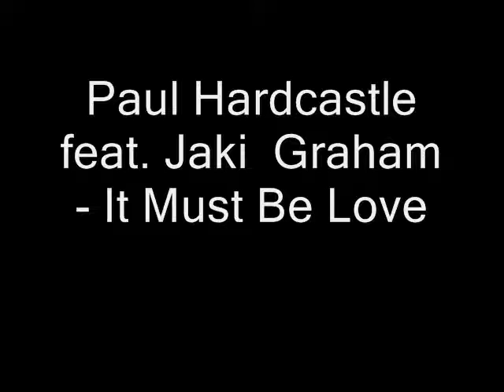Paul Hardcastle feat. Jaki Graham - It Must Be Love Buzz fm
From the year of 1994, the classic, but underated track from Paul Hardcastle feat. Jaki Graham - IT MUST BE LOVE.

Paul Hardcastle from London UK is a composer and musician, specializing in the synthesizer. In the early 1980s, Hardcastle played keyboards on several singles on the Oval record label by the dance music groups Direct Drive and First Light, before going solo. He achieved some acclaim for his early singles, notably the popular instrumental, RAINFOREST in 1984, but came to greater prominence in 1985.
The 1985 release of 19, brought Hardcastle acclaim and chart success. 19 was a dance record, featuring stuttering samples of television narrator Peter Thomas speaking about Vietnam war veterans suffering from posttraumatic stress disorder. Initially unhappy about having his voice used in this way, Thomas relented and allowed the single to be released. A number one hit single for Chrysalis Records in the UK for five weeks, the record topped the charts in both France and Germany in two versions, the English language original and an authorised local language alternative. Altogether it was number one in thirteen countries, selling just under three million copies worldwide.
UK rock musician Mike Oldfield claimed that a melodic element of 19 had been copied from a sequence of his multi-million selling concept album, Tubular Bells, and a settlement was made. Simon Fuller, who was Hardcastle's manager at the time of 19's release later adopted the title for his company, 19 Management.
Hardcastle enjoyed several further hits in the UK, including DONT WASTE MY TIME (with vocals by Carol Kenyon) and THE WIZARD, a UK top 20 hit and also the theme tune from BBC Television's Top of the Pops. He also had a hit with JUST FOR MONEY, which reached #19 in the UK. Earlier, he had cut a cover version of D-Train's most influential hit YOUR THE ONE FOR ME, segued with his own compositions DAYBREAK and A.M. Paul Hardcastle also wrote the theme tune for Saturday Live, a popular entertainment show which ran from 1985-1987.
Hardcastle has also recorded several acclaimed synth jazz albums, alternating releases under the artist names The Jazzmasters, and Paul Hardcastle. Working regularly with UK vocalist's Jaki Graham and Helen Rogers, Hardcastle has also recruited several top saxophonists including Gary Barnacle (on the first album), Snake Davis, Phil Todd and Tony Woods. All these albums have been played heavily on smooth jazz radio in the UK and US.

 Jaki Graham is from Birmingham in the UK and originally sang in a band called Ferrari, and then went on to sing with the band Medium Wave, before becoming a backing vocalist for UB40. She appeared as a featured vocalist on the UB40's 1986 album, Rat in the Kitchen. Graham was soon discovered and went on to achieve notable chart success, including two single in which she duetted with the former Linx member, and future Fame Academy vocal coach, David Grant. Among her chart entries were Top Ten placings for COULD IT BE IM FALLING IN LOVE, ROUND AND ROUND and SET ME FREE. In 1990 she provided backing vocals on Kim Wilde's single release, I CANT SAY GOODBYE. Her biggest international success was reaching number one on Billboard's Hot Dance Club Play chart in 1994, with her cover version of Chaka Khan's hit, AINT NOBODY. She provided the vocal's to Paul Hardcastle's other offering, Kiss The Sky - LIVING FOR YOU, which is also in my OLD SKOOL SOUL/R+B PLAYLISTS. She was also the original singer of HEAVEN KNOWS, later covered by Lalah Hathaway, which you can also find in my OLD SKOOL SOUL/R+B PLAYLIST.

Please comment and rate tunes and videos. For more videos/tunes, click on my USERNAME in blue, then click PLAYLISTS.